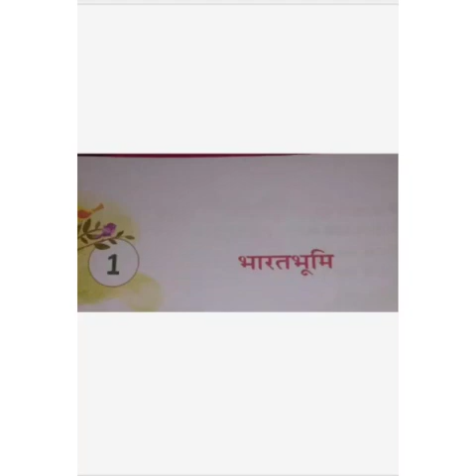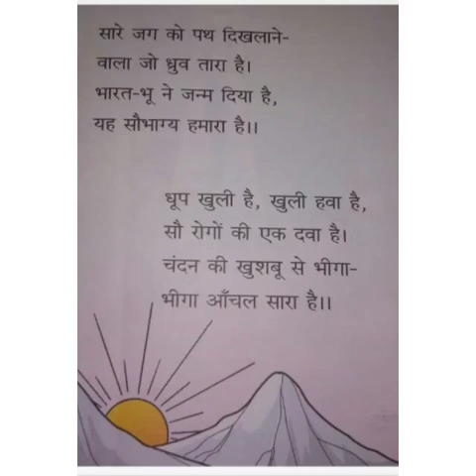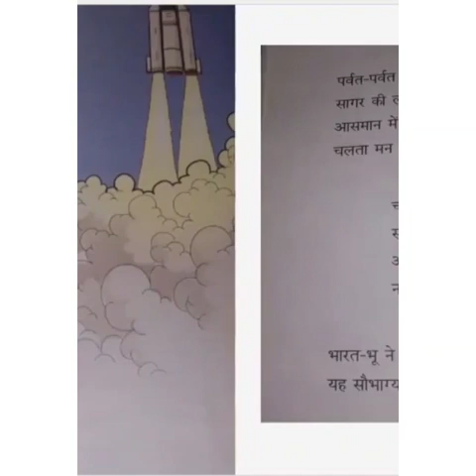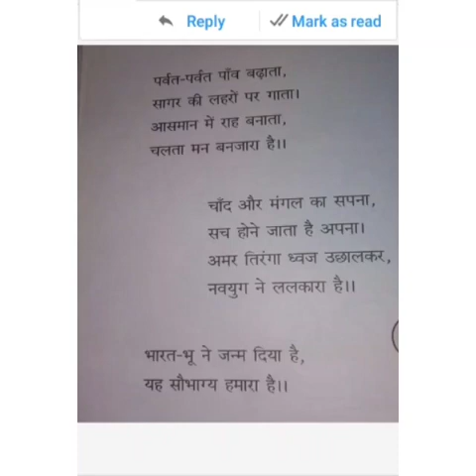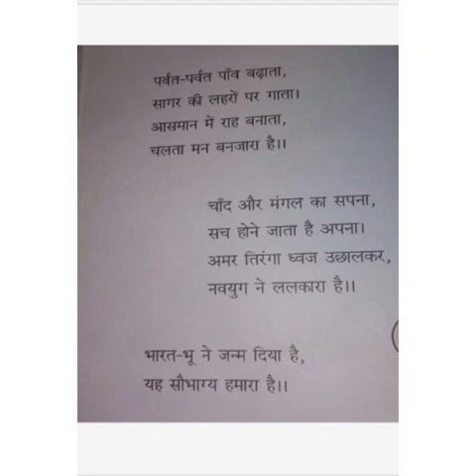CLASS 7 , HINDI